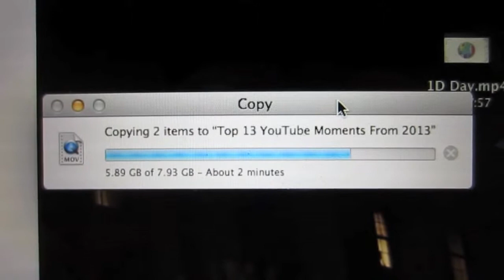Happy New Years 2014! (ALAMAD #143)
A whole new start! Pretty refreshing, isn't it?